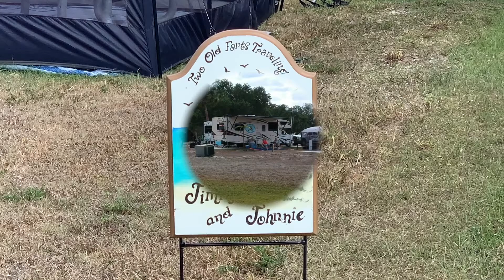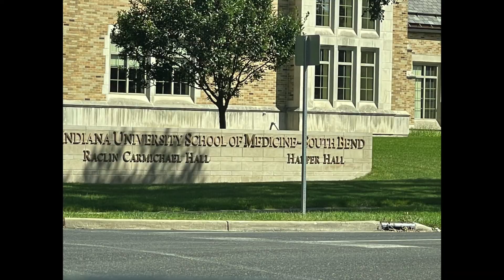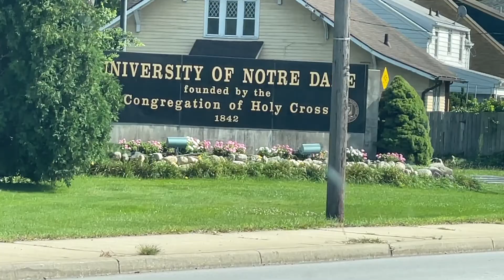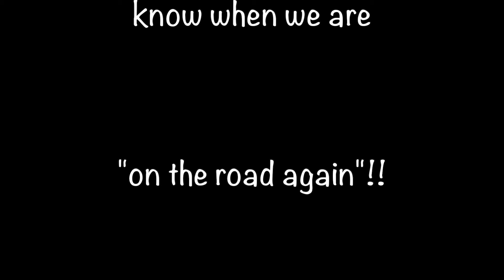Our University of Notre Dame Visit!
We were "in the neighborhood" so we decided to take a short visit around the Notre Dame University campus..., just because we could!  Notre Dame is a beautiful campus and it did help our hearts to know that we were walking the same grounds as some of the best football coaches in history.  Knute Rockne.  Frank Leahy.  Ara Parseghian.  Made us feel honored to be in the same space!

Hi!  We're Jimmy and Johnnie Lewis and we are the Two Old Farts Traveling!  Our five-year mission is to boldly go where no old farts have gone before. Or at least not recently!  We've sold our house and everything in it, bought an RV, and are traveling full-time around the USA.  Follow us as we "Have RV, Will Travel" around our great nation.  Hope to see you as we go "on the road again"!!